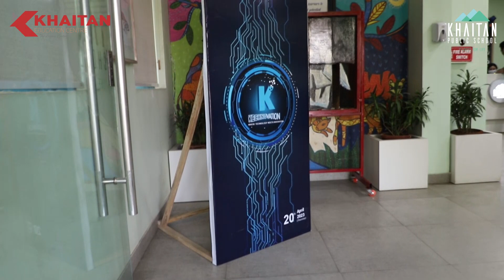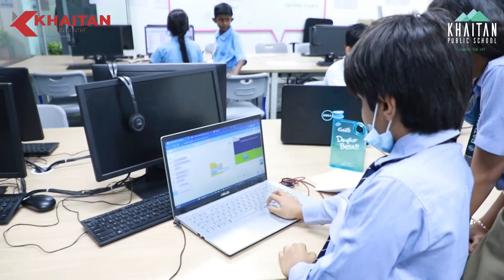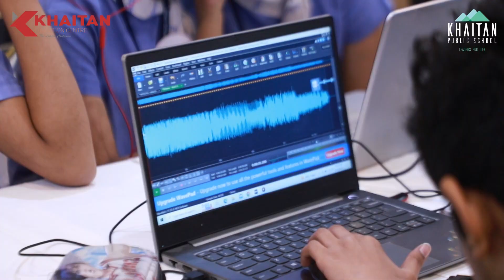Kechnovation 2023- Where technology meets innovation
Check out the tech-savvy kids in action at Kechnovation 2023!
They're nailing it with their skills and creativity